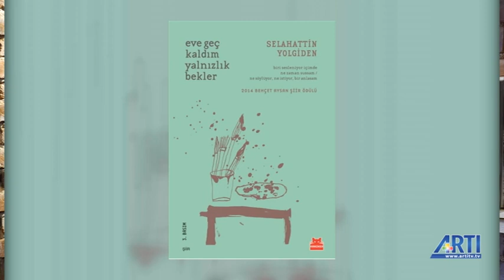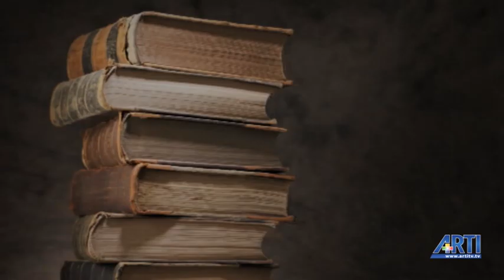Edebiyattan Sayfalar 15. Bölüm / Selahattin Yolgiden - Cenk Kolçak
Artı TV ekranlarında yayınlanan Edebiyattan Sayfalar programının 15. bölüm konuğu, şair Selahattin Yolgiden.

 Şair, hemen her şiir kitabında izlediği farklı tema ve bütünlük anlayışı ve 2017'de çıkan 'Herkes Ayrıldı Kendinden' isimli şiir kitabına dair önemli ipuçları veriyor. Keyifli Seyirler!

Editör: Cenk Kolçak
Görüntü: Cafer Gebetaş
Kurgu: Ömer Acar